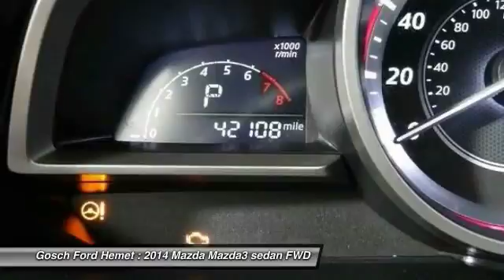2014 Mazda Mazda3 HEMET BEAUMONT MENIFEE PERRIS LAKE ELSINORE MURRIETA 715342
2014 Mazda Mazda3 5DR HB AUTO I GRAND TOURING

GOSCH FORD HEMET PROUDLY SERVING HEMET, BEAUMONT, MENIFEE, PERRIS, LAKE ELSINORE, MURRIETA, AND SURROUNDING SOUTHERN CALIFORNIA LOCATIONS. THIS SNOWFLAKE WHITE PEARL MICA 2014 Mazda MAZDA3 IS EQUIPPED WITH A Engine: 2.0L SKYACTIV-G DOHC 16-Valve 4-Cylinder -inc: variable valve timing, AUTOMATIC TRANSMISSION, AND RECEIVES AN ESTIMATED 30 City/40 Hwy MPG. GOSCH FORD HEMET 150 CARRIAGE CIRCLE HEMET CA 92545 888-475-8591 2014 Mazda MAZDA3 5DR HB AUTO I GRAND TOURING Thank you for visiting another one of Gosch Auto Group's online listings! Please continue for more information on this 2014 Mazda Mazda3 i Grand Touring with 42,100 miles. This vehicle is loaded with great features, plus it comes with the CARFAX BuyBack Guarantee. This 2014 Mazda Mazda3 has great acceleration and wonderful styling without sacrificing exceptional fuel economy. The Mazda Mazda3 i Grand Touring has been lightly driven and there is little to no wear and tear on this vehicle. The care taken on this gently used vehicle is reflective of the 42,100 miles put on this Mazda. More information about the 2014 Mazda Mazda3: Mazda's goal with the Mazda3 has always been to offer the most fun to drive compact car on the market. The Mazda3 directly competes with some of the best selling cars on the road including the Honda Civic, the Toyota Corolla and the Hyundai Elantra. With a base price below $17,000 the Mazda3 is competitively priced while still maintaining enough upscale features to not feel like an economy car. With a sportier and more direct driving feel than its competitors, the Mazda3 is able to do everything typically asked of a compact, while still putting a smile on the face of drivers. This model sets itself apart with unique styling, Efficient, powerful drivetrains, good use of space, and feature laden Please contact the Gosch Auto Group for more information. Stock #: 715342 | VIN: JM1BM1M70E1212800 | 2014 Mazda Mazda3 5dr HB Auto i Grand Touring Gosch Ford Hemet